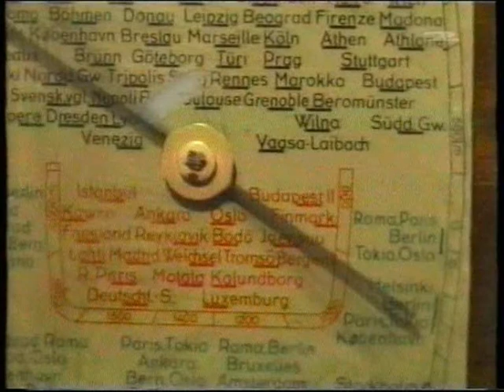Fintelligens - Kelaa sitä (Live Emma-gaala 2001)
Emma-gaala 3.2.2001, Finlandia-talo.